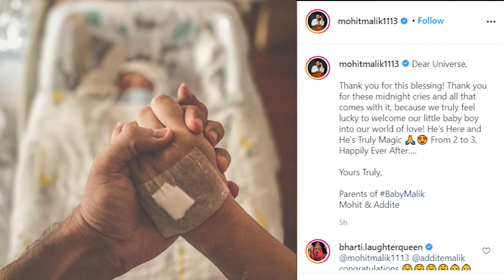Mohit Malik And Aditi Malik Blessed With A Baby Boy, FIRST Glimpse Of The Little One